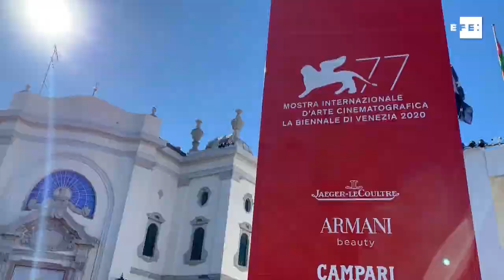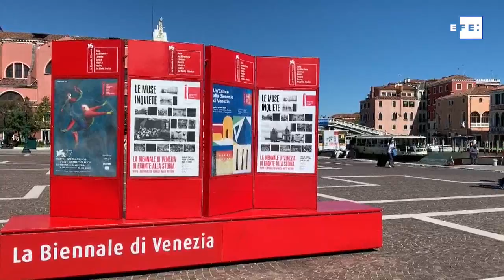La Mostra se blinda contra el virus y cambia el perfume por el desinfectante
Venecia (Italia), 1 sep (EFE/EPA).- (Imagen: Gonzalo Sánchez) Los desinfectantes han relevado a los perfumes y el glamur que otros años invadían la Mostra del cine de Venecia, donde todo está ya preparado para acoger desde mañana su edición más atípica con un estricto protocolo contra el coronavirus.